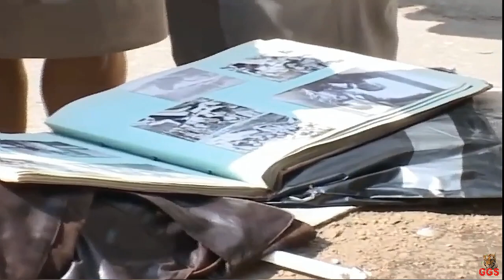Встреча одноклассников (ностальгический клип)